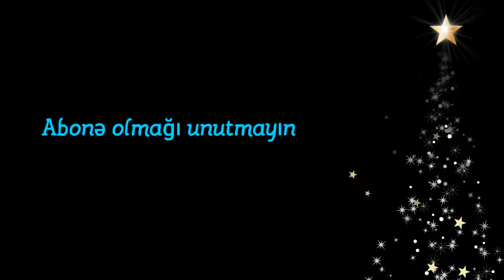üç deqiqede sigara böreyi türk böregi